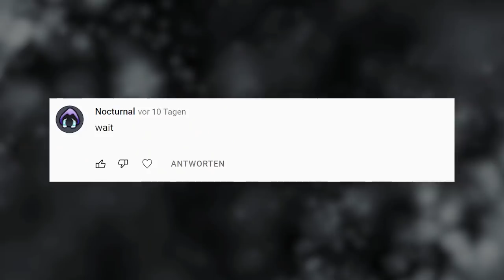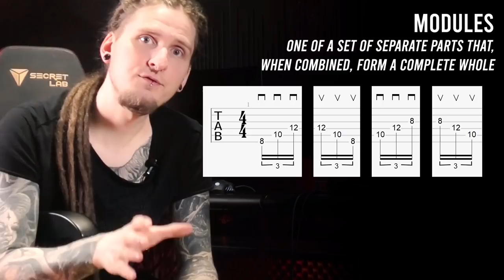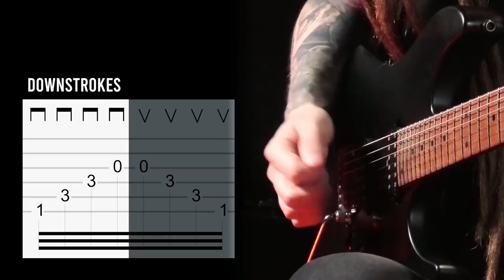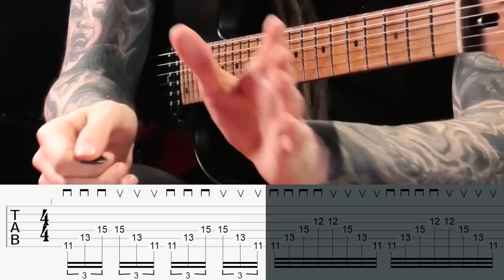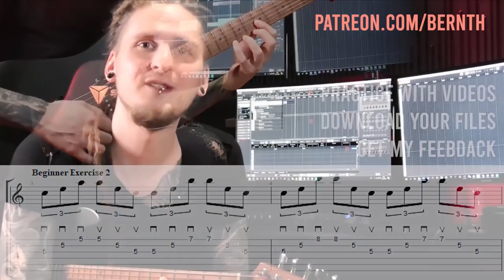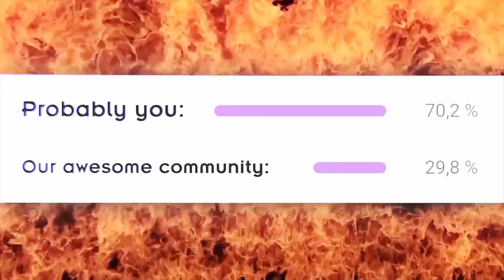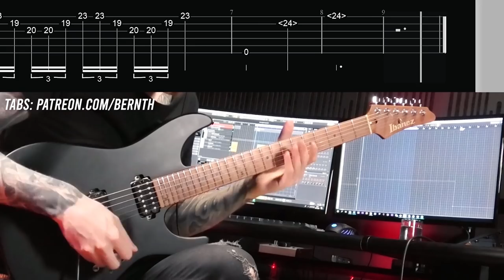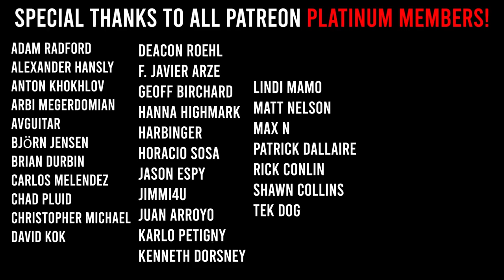This Easy Picking Trick DOUBLES Your Speed! (Modular Picking Lesson)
Let's talk about my Modular Picking technique today! Get the full Modular Picking Primer course (video play-alongs, instructional videos, tabs, guitar pro)

In this video, I want to show you how my modular picking technique works. It's a mix of sweep picking, strumming, raking, and chord/melody ideas that allows me to play very fast :) Don't forget to download your practice files on Patreon and have fun shredding!

My 10-week online guitar courses '10 Steps to Modern Shredding' and 'Sweep Picking Masterclass' can be purchased

00:00 Intro
01:02 The Concept
01:33 Applications
02:09 Modular Picking Basics
04:43 Exercise #1
07:19 Exercise #2
09:34 Lead Guitar Application

Thanks so much to all my Patrons for making these videos possible!

What awaits you in this video: guitar lesson, guitar technique lesson, metal guitar lesson, shred guitar, alternate picking, picking technique guitar, sweep picking, modular picking, modular picking lesson, guitar solo lesson, bernth, and much more :)